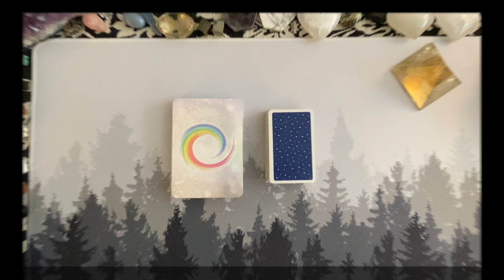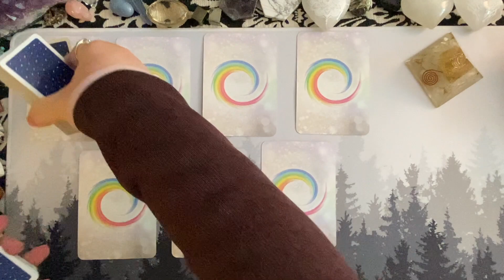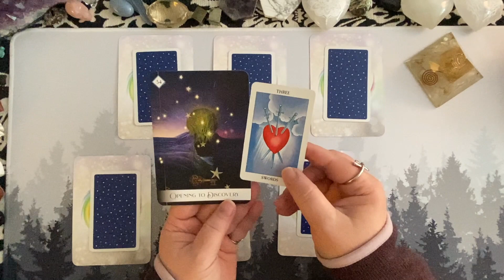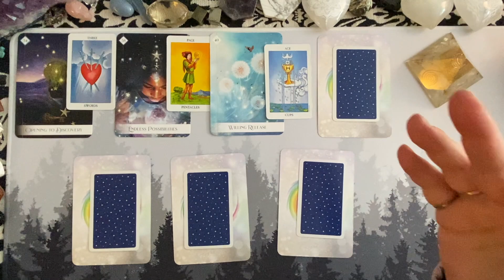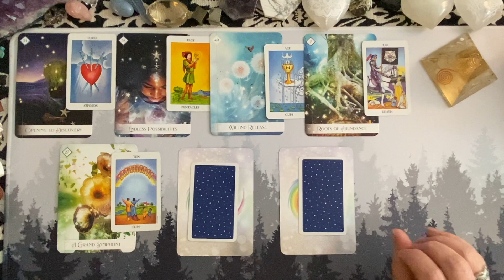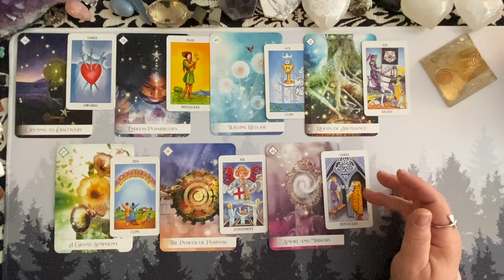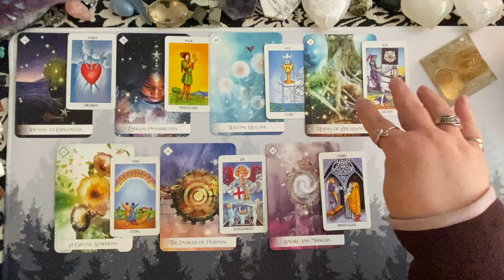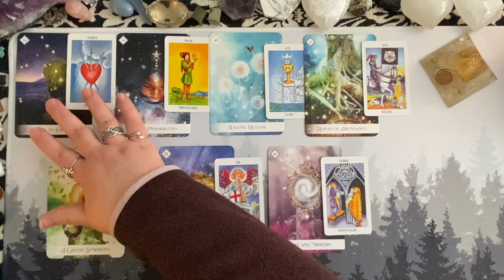🔆PICK-A-DAY🔆 | Jun 19 - 25 | Weekly Prediction / Forecast ☔️⚡️💨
Jun 19 - 25 | Weekly Tarot Prediction / Forecast Messages |

I am open for Personal Readings:
~Tarot/Oracle
~Mediumship
~Astrology

Energy Exchange / Donation -  if you found this reading was helpful by bringing a bit of clarity or guidance. 🙏🏻